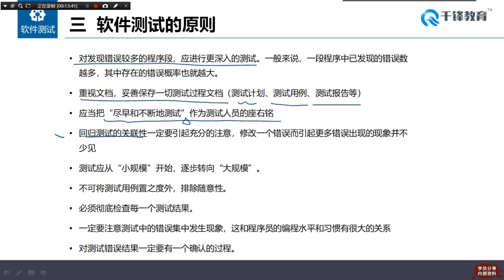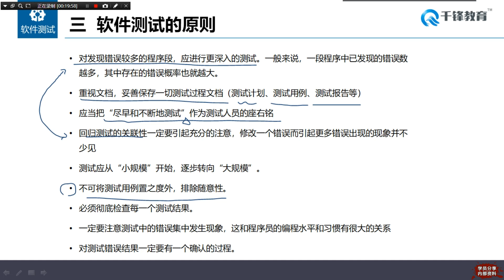千锋软件测试教程：29 测试原则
2019软件测试：全栈通用测试技术（三）【千锋】（95集）
课程介绍
学习目标：熟练掌握软件测试的各种常用测试方法，熟悉软件测试流程，熟悉缺陷跟踪流程，会在主流测试管理平台中进行测试设计与执行，并进而可以胜任手工测试工程师的工作
完成项目：1.用友电商平台系统测试
          2.用友ERP系统测试
          3.互联网金融资金管理平台测试
获得能力：获得测试分析、测试计划、测试设计、测试执行、测试评估的各种能力，同时获得各种测试过程管控与分析总结的能力